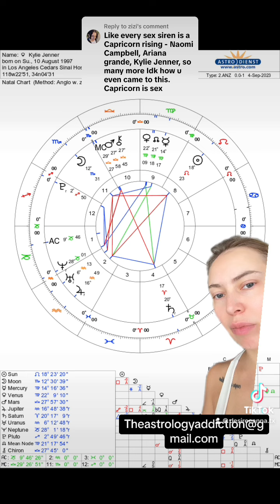KYLIE JENNER Birth Chart- Capricorn Rising Explained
Astrology Reading